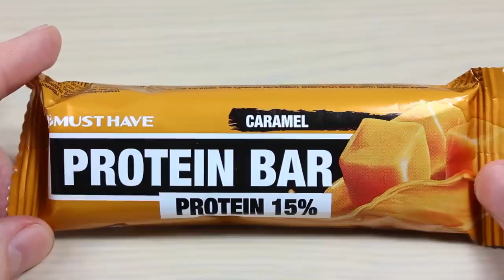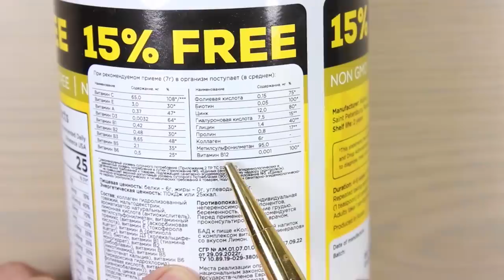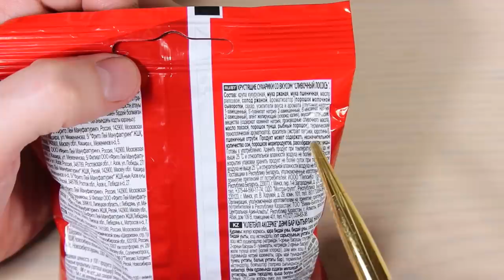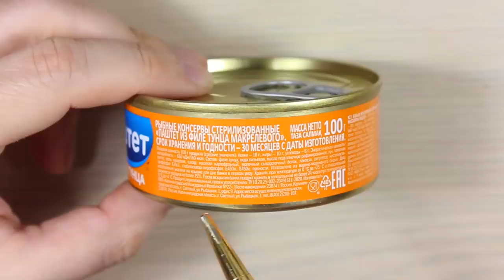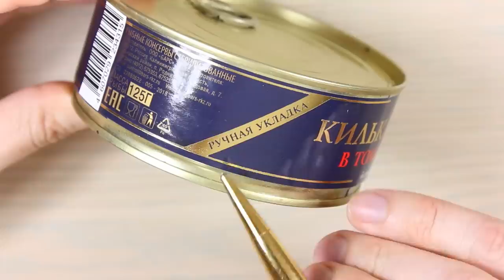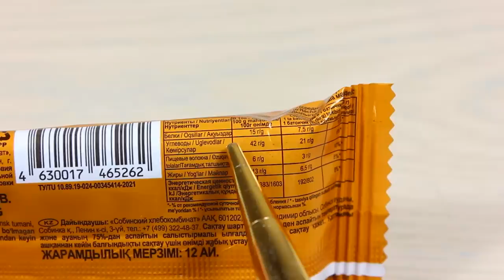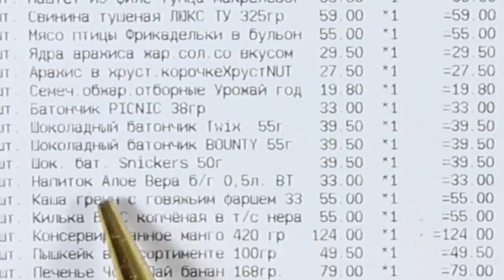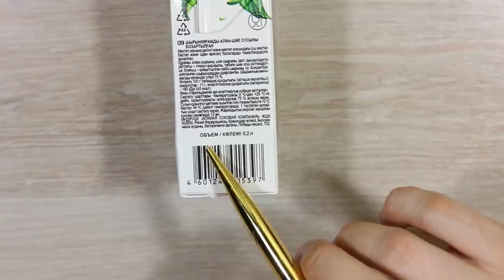Самая Дешевая Еда из Фикс Прайс. Обзор Продуктов из FIX PRICE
Тема выпуска: Самая Дешевая Еда из Фикс Прайс. Обзор Продуктов из FIX PRICE